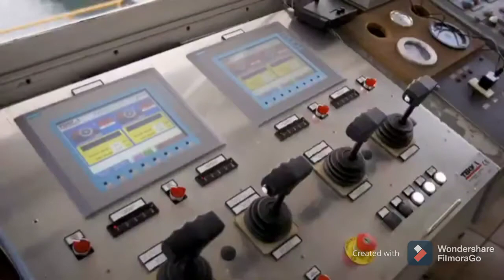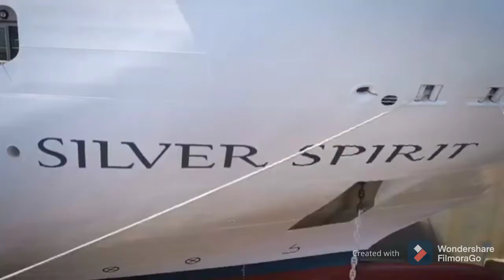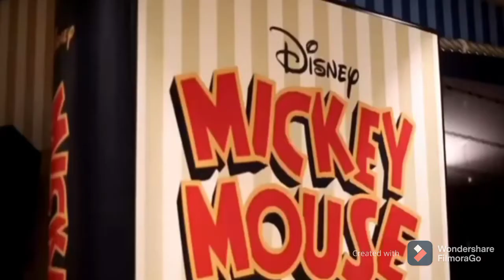7 BARKO NA NAPAKA SARAP SAKYAN NASA LANGIT KA PAKIRAMDAM MO.